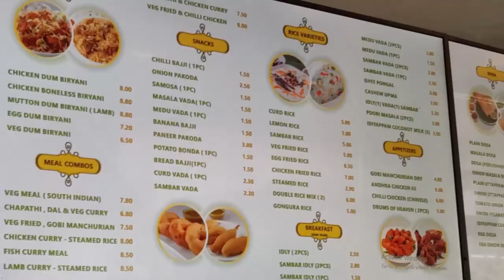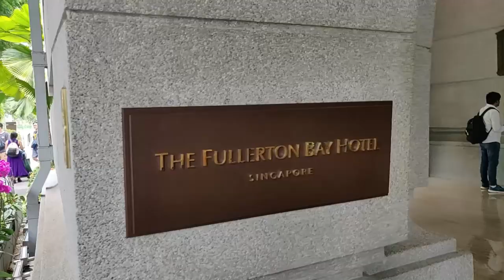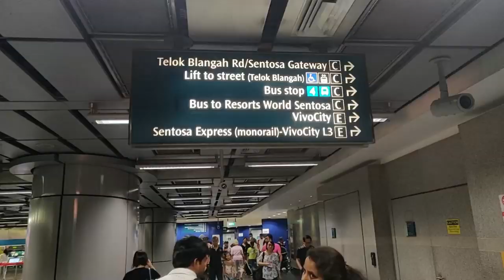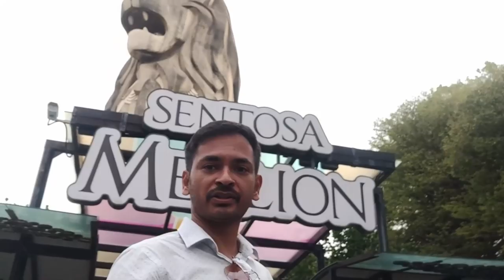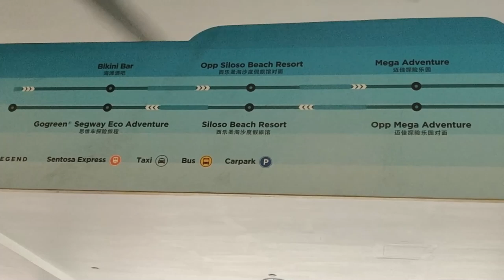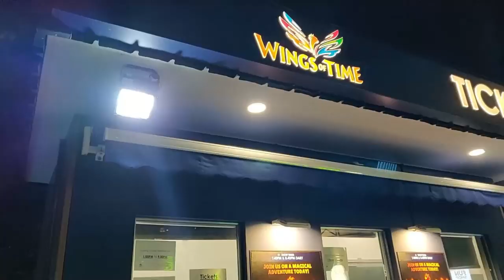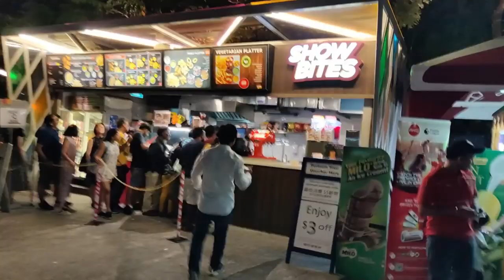ಎರಡನೇ ದಿನದ ಸಿಂಗಪೂರ್ | Second day in singapore|Singapore Travel Vlogs|Kannada Vlogs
Hi Friends, In this video I am sharing our second day in singapore, we had a great day in marina bay sands and had a photo shoot in marlion great icon of singapore and next we visited to sentosa island,universal studio,merlion, Beach, light show wings of time had a great day hope you guys enjoy this video.

place to visit singapore

marina bay, sentosa island ,Universal Studio
wings of time light show